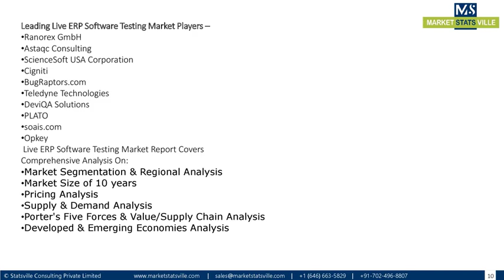ERP Software Testing Market will reach at a CAGR of 6 1% from to 2033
According to the Market Statsville Group (MSG), the global ERP software testing market size is expected to reach USD 38.2 billion by exhibiting a CAGR of 6.1% from 2023 to 2033. The rise in demand for data-driven decisions, the emergence of mobile and cloud applications, and the increasing demand for operational transparency and efficiency in business processes are the main drivers of the growth of the ERP software testing market. However, the stringent government regulations and challenges in performance standards for big-sized organizations are expected to impede market expansion. Additionally, it is anticipated that the COVID-19 pandemic has increased demand for cloud-based ERP solutions, particularly from small and medium-sized businesses, which will present many opportunities for market participants during the forecast period.